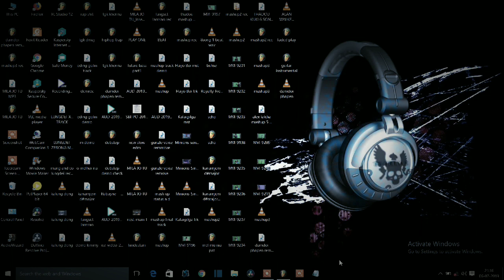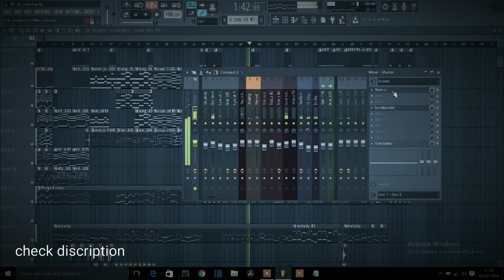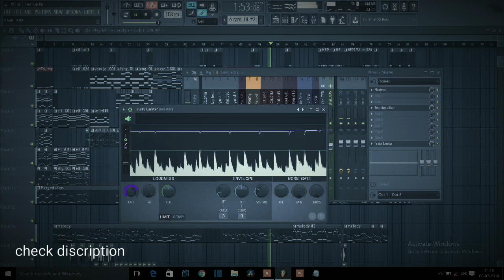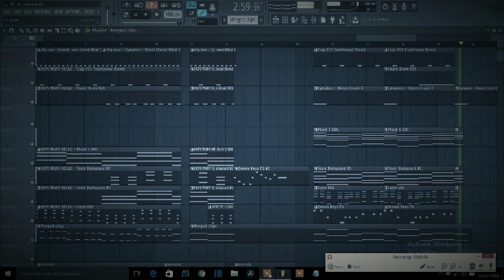8SONG 1BEAT INSTRUMENTAL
this video is for the interest of the people.
i love making music.
i hope u enjoy too.